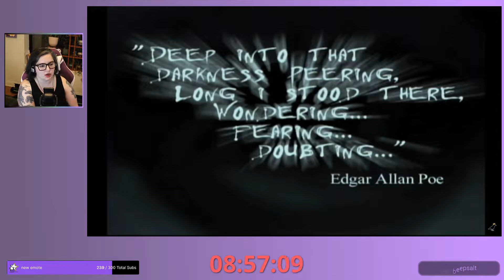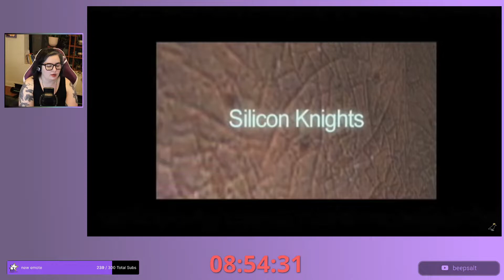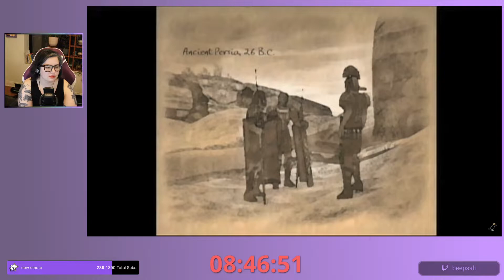Let's Play Eternal Darkness - Director's Commentary (Part 1)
hi, it's my Let's Play of Eternal Darkness from 2009 but I watched it on stream for my birthday during a subathon!!

please watch my twitch stream i really would love it if you did